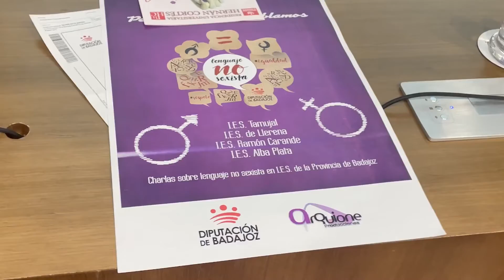Presentación de las actividades con motivo del Día Internacional contra la Violencia hacia la Mujer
Presentación de las actividades con motivo del Día Internacional contra la Violencia hacia la Mujer (25 de noviembre de 2021).

Intervienen Lola Enrique, diputada de Igualdad y Juventud, y Emilia Parejo, directora del Área de Cultura, Juventud y Bienestar Social.